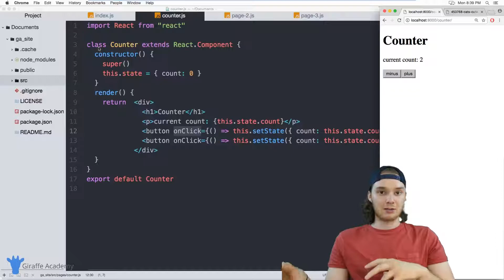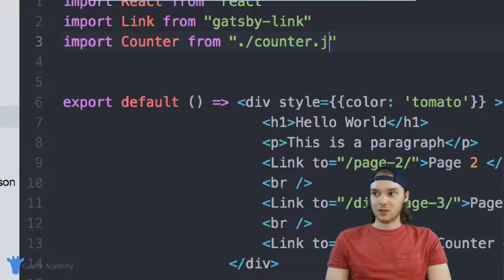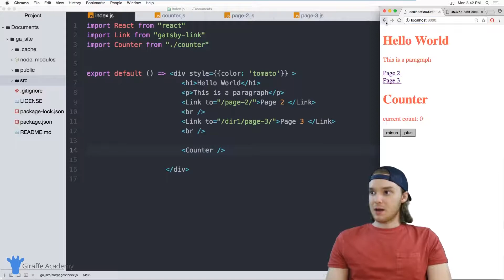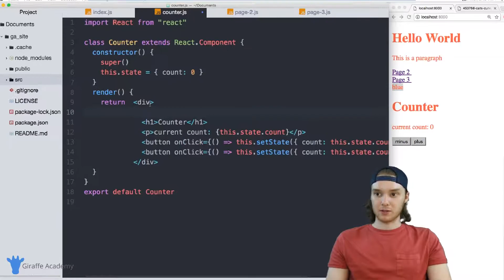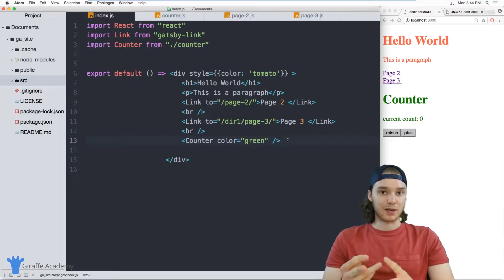Components | Gatsby - Static Site Generator | Tutorial 8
In this tutorial, Mike will show you how react components work and demonstrate including one in our index.js file